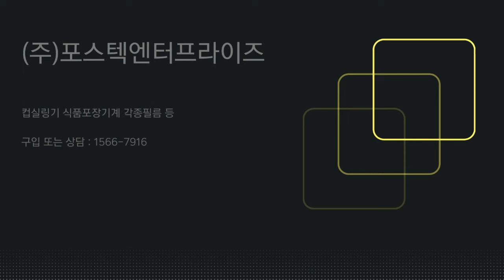컨베어 1열 자동식품포장기계(용기자동포장기계)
더 많은 정보를 알고 싶으시면 아래 클릭하시면 많은 정보를 확인할수 있습니다.